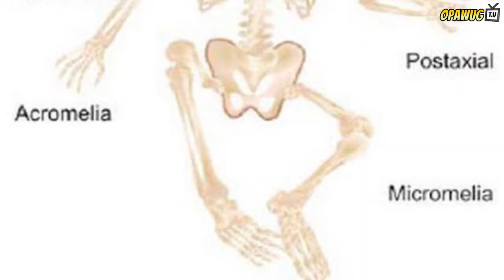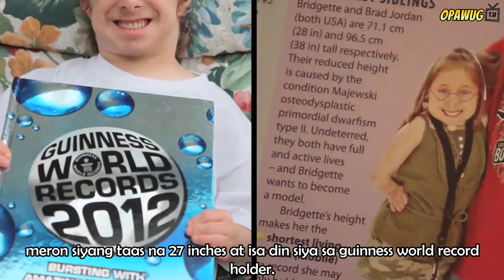10 Pinaka Maliit na Tao sa Buong Mundo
Wazzup guys opawug TV here
Alam natin ngayon na maraming mga nagdurusa na may sakit sa buto, tulad ng osteogenesis imperfecta, na pumipigil sa kanila na maabot ang buong laki sa tamang edad. Ang iba ay may mga kakulangan sa hormon na pinipigilan ang kanilang paglaki. ang ilang mga kaso ay hindi pa rin maipaliwanag. Sa kabuuan, mayroong halos 200 na mga kondisyong medikal na maaaring magdulot ng dwarfism. Marami sa mga taong may dwarfism o mga kaugnay na sakit na ito ay may malubhang isyu tulad ng kanilang pagkilos, malutong na mga buto, at iba pang mga nauugnay na kondisyon na maaaring lubhang mapinsala ang kanilang kakayahang mamuhay ng normal na buhay. Halina at isa isahin natin ang 10 sa pinaka maliit na tao na sa buong mundo.

Nag enjoy ba kayo sa ating top 10 videos? Anong top 10 topic ang gusto nyo pang masaksihan. Mag suggest at i comment lang below.